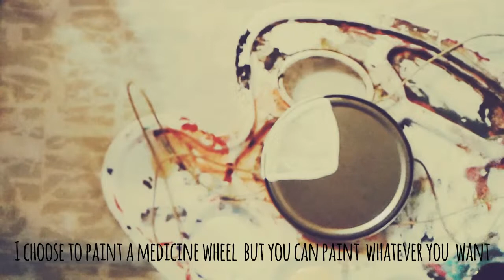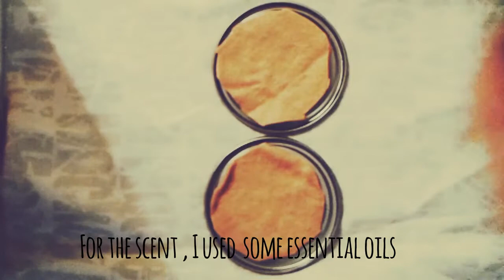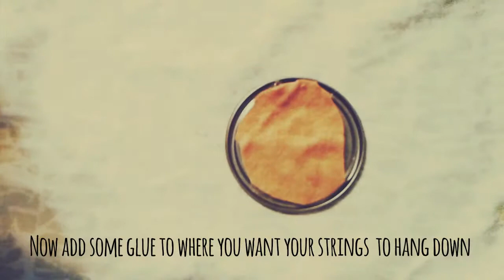DIY car Fresheners | Medicine Wheel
2 in 1 car hand and freshener.  Made with recycled material and so easy to make! Smells real good too!

Music
N'we Jinan Artists - "BEST OF ME" Selkirk First Nation